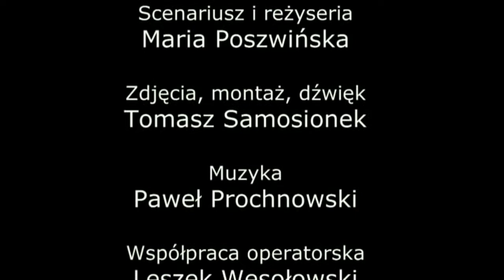Muzykoterapia. Zdrowienie przez sztukę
Muzykoterapia. Zdrowienie przez sztukę. 2017 rok
reżyseria: Maria Poszwińska
zdjęcia i montaż: Tomasz Samosionek
muzyka: Paweł Prochnowski
współpraca: Leszek Wesołowski, Olga Żuchowska, Stefan Żuchowski
produkcja: Fundacja Twórczość i Dokumentacja, Polska Koalicja Organizacji Pacjentów Onkologicznych
film finansowany ze środków Ministerstwa Kultury i Dziedzictwa Narodowego w ramach programu "Zdrowienie przez sztukę".